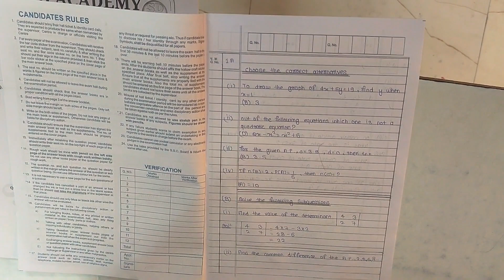बोर्ड परीक्षा में गणित की कॉपी कैसे लिखें | Algebra paper presentation class 10th | sd tech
बोर्ड परीक्षा में हिंदी की कापी कैसे लिखें
बोर्ड परीक्षा में math कि कॉपी कैसे लिखें?
गणित में पास होने का तरीका
बोर्ड परीक्षा 2024 में गणित की कॉपी लिखने का बेस्ट तरीका
बोर्ड परीक्षा में उत्तर कैसे लिखें